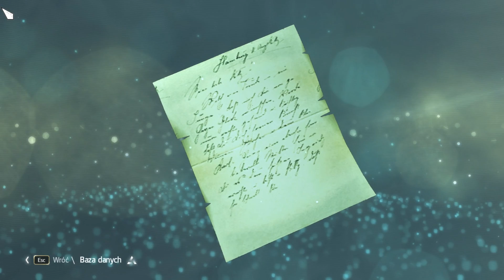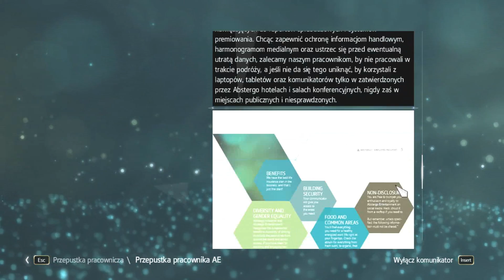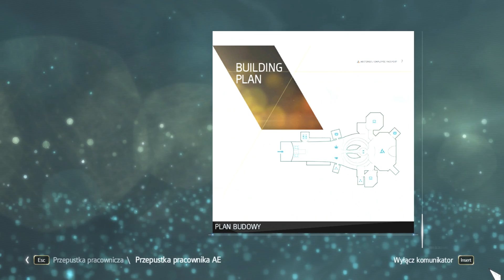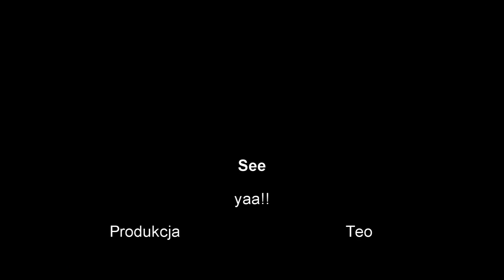Assassin's Creed IV - Black Flag cz. 1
Moje pierwsze i nieudolne zmagania z tą grą.
Próba poznania mapy i rozgrywki.
Kilkadziesiąt minut błądzenia po okolicy, by znaleźć drogę do celu.
Mimo to, pierwsze starcie zakończone sukcesem.
Zapraszam